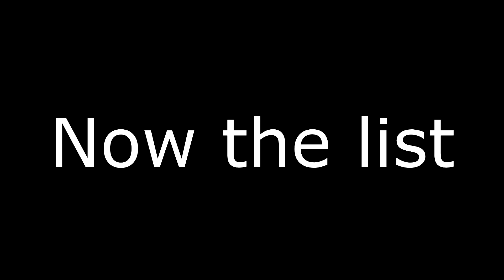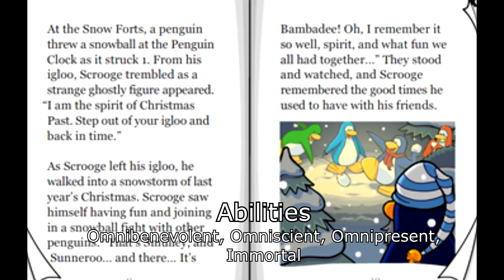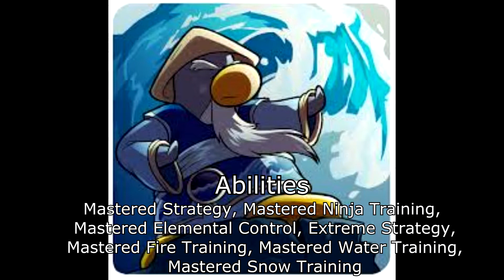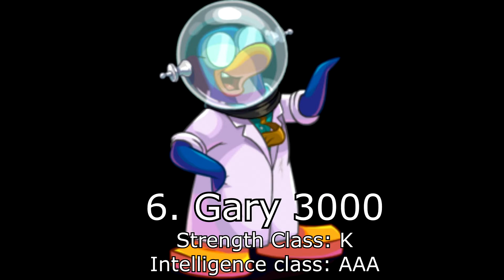TOP 100 STRONGEST CP CHARACTERS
This list is not definitive.

This took me soooo long :weary:
(like months)

VOODOO KINGDOM

FULL LIST (more detail):

(it was too long for the description lol)